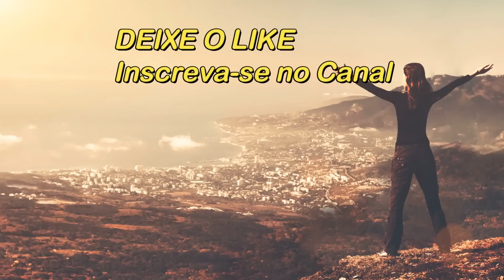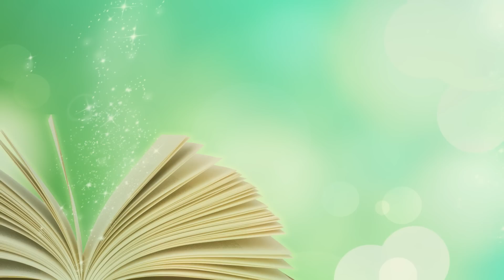FAÇA O SUBCONSCIENTE TE OBEDECER | TÉCNICA DA LEI DA ATRAÇÃO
Neste vídeo, nós apresentamos 3 fórmulas para dominar o poder do subconsciente e manifestar uma nova realidade usando a Lei da Atração.